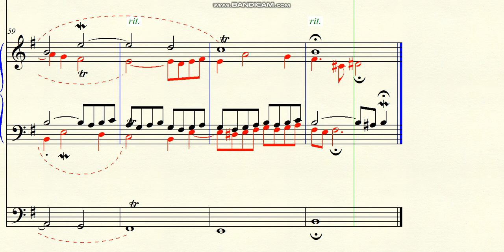DOK 4.76 - Fugue for 5 voices (Em) - Moderato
~ for Organ
Brasil - 2020